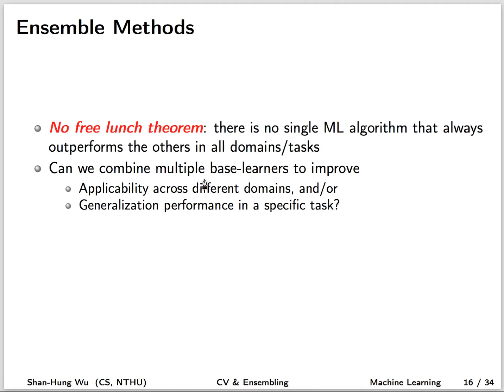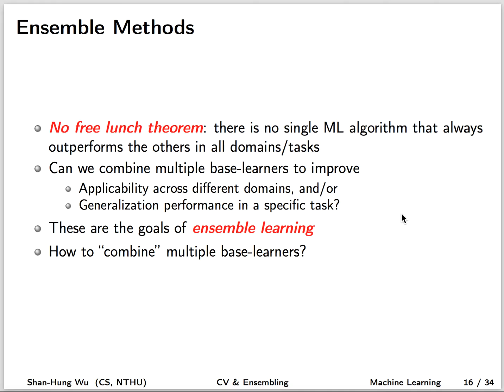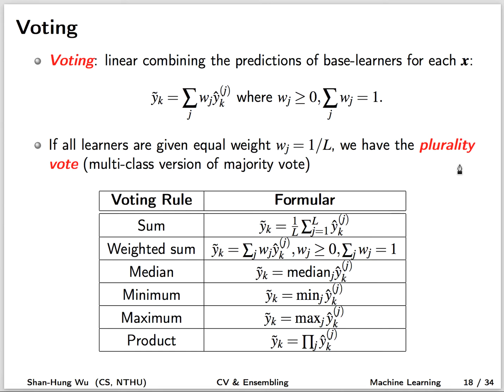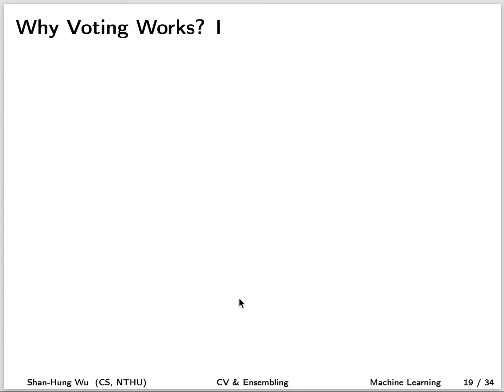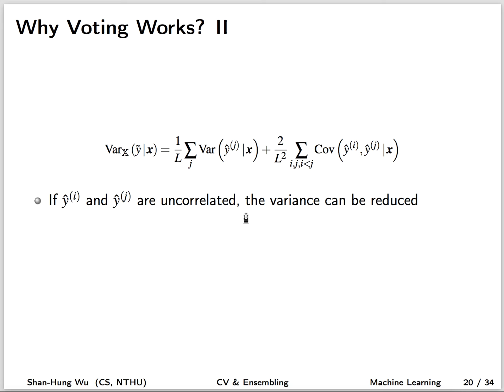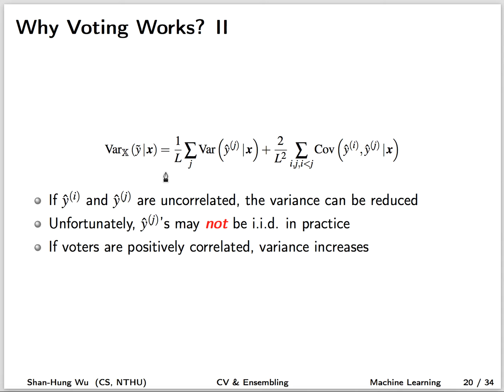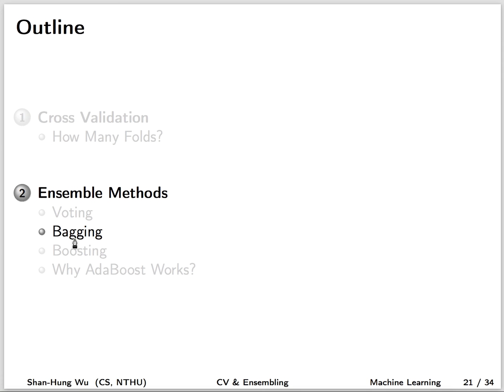Voting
助教叮嚀：
1. 同學如果有問題或發現投影片筆誤或影片口誤，請在下面留言，助教會試著解答或更正。
2. 投影片版本可能會比較新 (如勘誤)，看影片時請務必對照投影片。
3. 看完影片解說原理，卻還是不知道怎麼寫 code？請參照 notebook 自己把 code 寫一遍，保證頭腦變清楚了～考試都考 100 分！